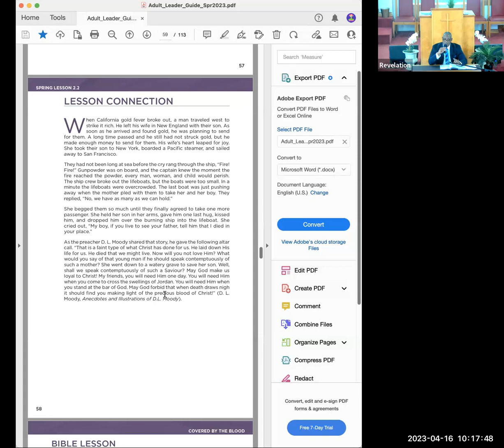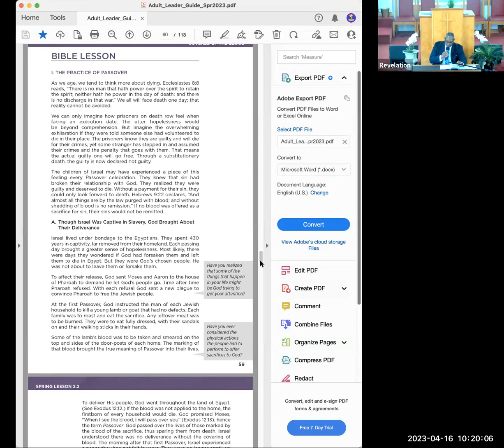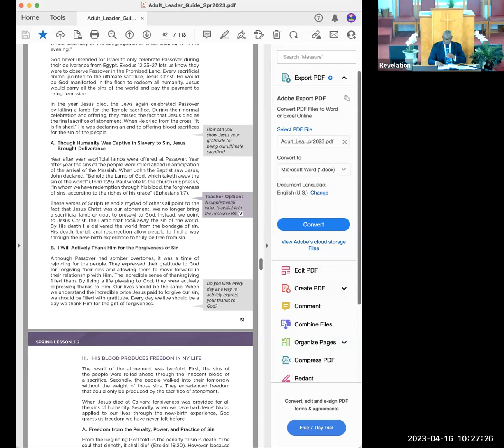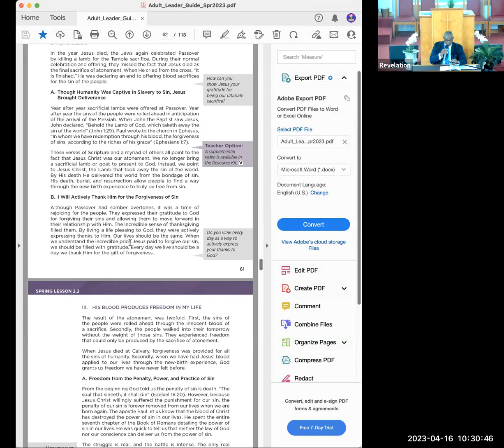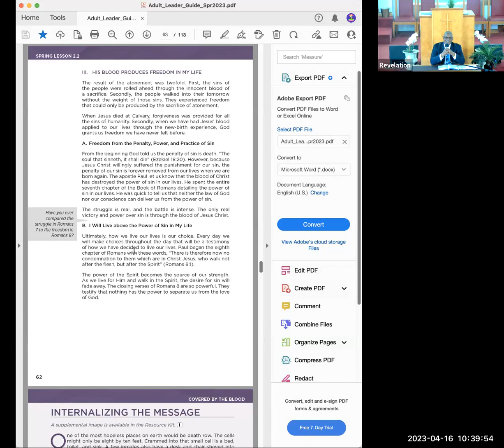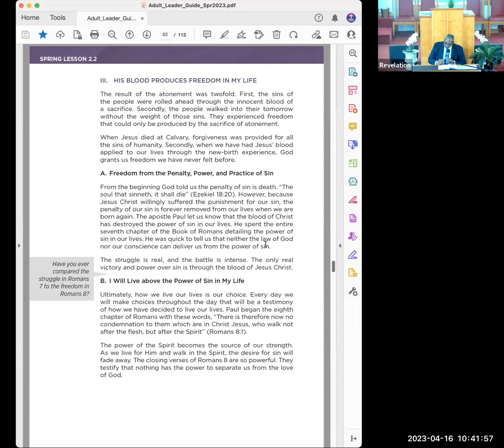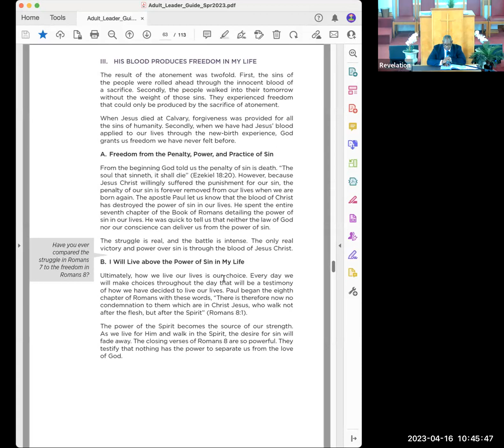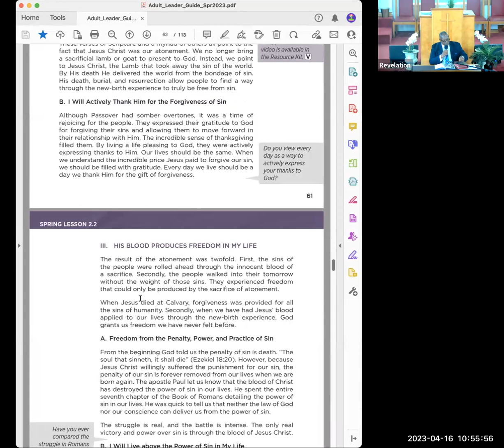4.16.23 Zoom Sunday School "Covered by the Blood!"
"Covered by the blood!" taught by Pastor P - Lesson Text: Exodus 12:21–27;
Matthew 27:33–
54  "Jesus Christ’s shed
blood delivers us
 from sin."